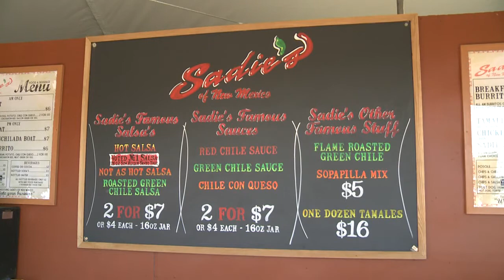Final preps underway for Balloon Fiesta